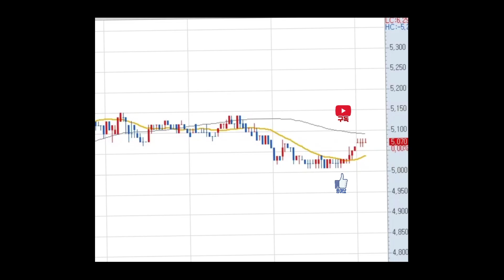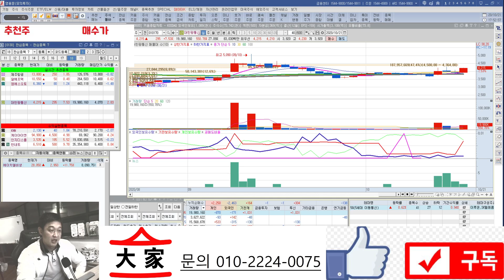대한광통신 5G상용화 미국 정책 이슈 애플이슈 !!